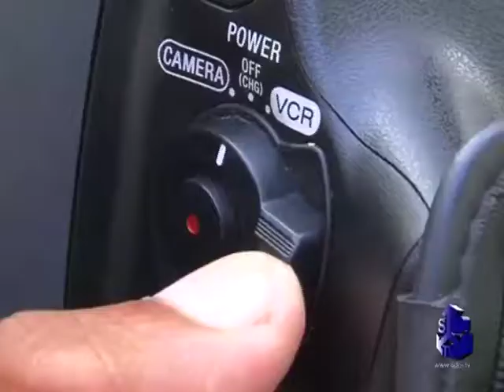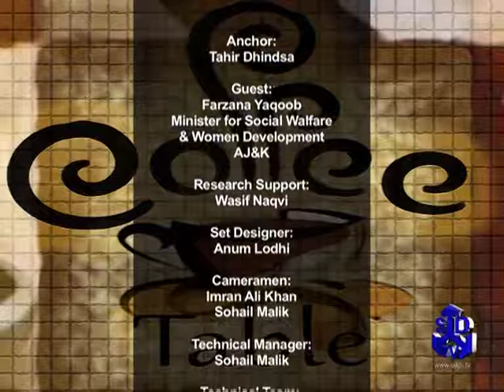Coffee Table Programme : Human Rights Violations in Indian Administered Kashmir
Kashmiris' freedom struggle in Held Valley is purely an indigenous movement against the brutalities of Indian forces, says Farzana Yaqoob, the former AJK Minister for Social Welfare and Women Development. She says Indian soldiers are using pellet guns to blind our youth. Increase in retaliation shows that India fails to stop the freedom struggle, she says raising the question as to why India needs to deploy more than 700,000 troops in the Valley when it claims the territory as its integral part. What the former AJK minister says about human rights violations in the Valley, watch in the Coffee Table programme.